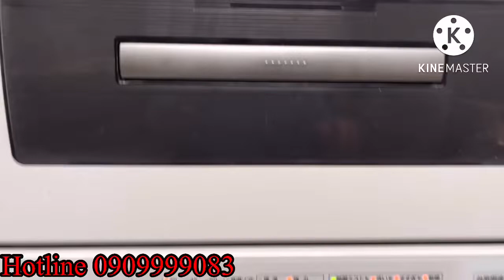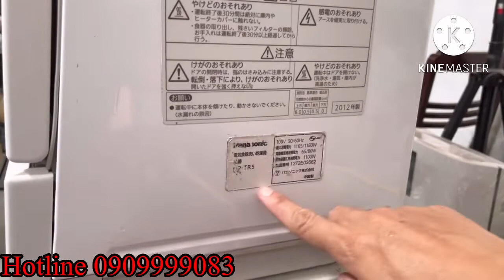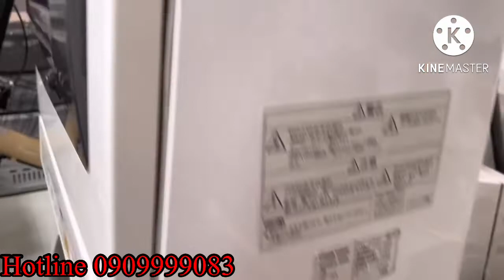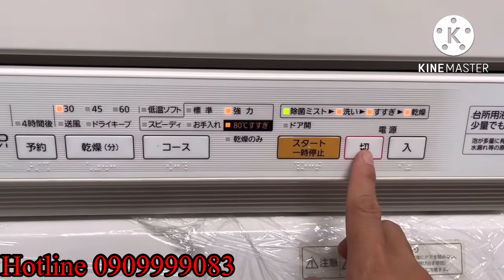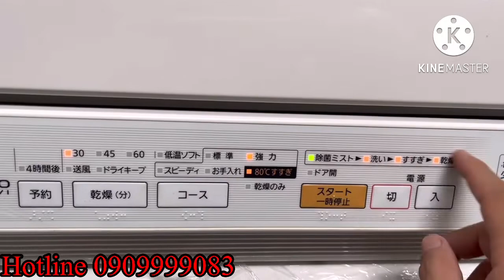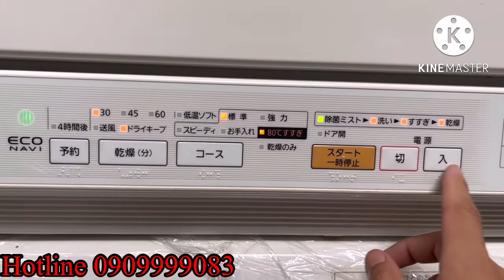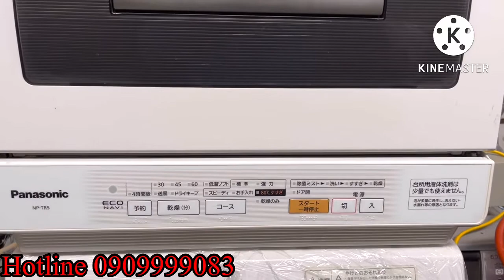Máy rửa chén bát TR5 Panasonic đẹp không tuỳ vết giá rẻ Lh 0909999083